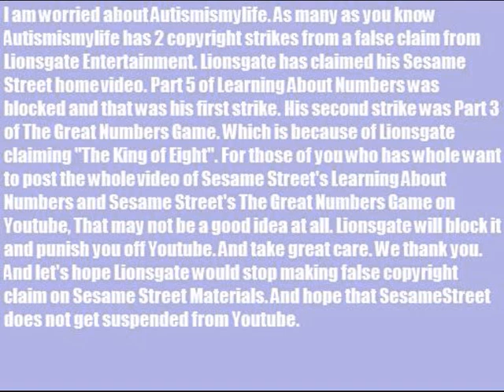Autismismylife might get banned soon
I have found out that some parts of his Sesame Street Home Video (Learning About Numbers and The Great Numbers Game) are missing. I think it looks like Lionsgate has done it again. Let's hope that Lionsgate will not claim anymore Sesame Street clips.

Please no bad behavor comments, or you will be blocked and reported.